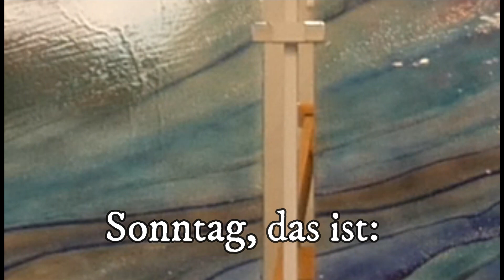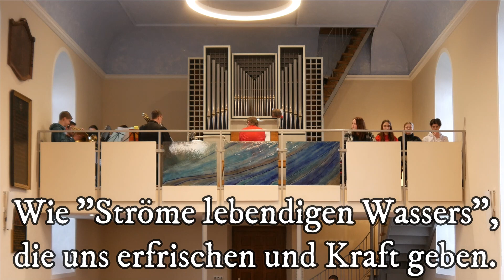Kein broken Hallelujah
Hallelujah, es ist Sonntag -wir laden euch alle ein, sich daran optisch und vor allem akustisch zu erfreuen. Die Issgemer Bläser in Höchstform aus dem "Ver-rückten Gottesdienst"!